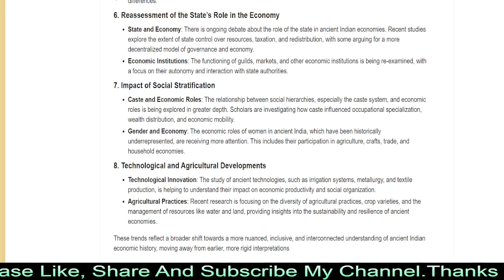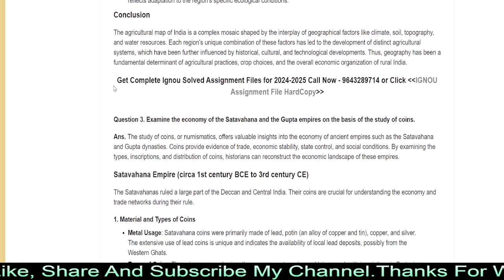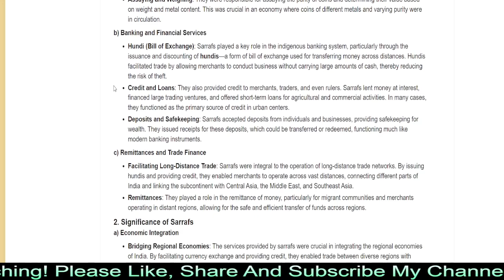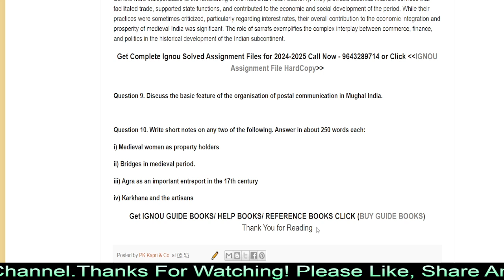Free Solved Assignment IGNOU MHI 105 History of Indian Economy 1 From Earliest Times to c 1700 Curre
Free Solved Assignment IGNOU MHI-105 History of Indian Economy-1 From Earliest Times to c.1700 Current Year 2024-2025 Pdf - Read All The Answers